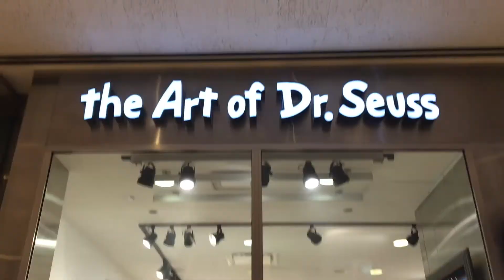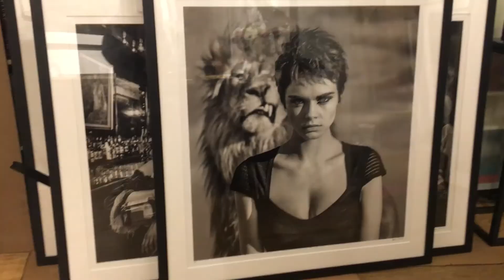city of everything and nothing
place: a particular point or position in space. but what if it means so many things? Chicago is a city with every kind of thing to do, yet so easily nothing at all.

Izzy Schrock